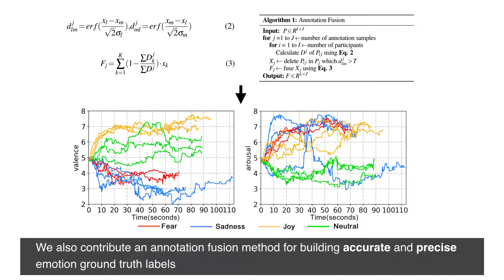CHI2020: RCEA: Real-time, Continuous Emotion Annotation for Mobile Video Ground Truth Labels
This is a video preview for our CHI 2020 paper titled: “RCEA: Real-time, Continuous Emotion Annotation for Collecting Precise Mobile Video Ground Truth Labels”.

Reference:
T. Zhang, A. El Ali, C. Wang, A. Hanjalic & P. Cesar (2020). RCEA: Real-time, Continuous Emotion Annotation for Collecting Precise Mobile Video Ground Truth Labels. In Proceedings of the SIGCHI Conference on Human Factors in Computing Systems (ACM CHI 2020), Honolulu, Hawaii, USA, Apr 25-30, 2020.